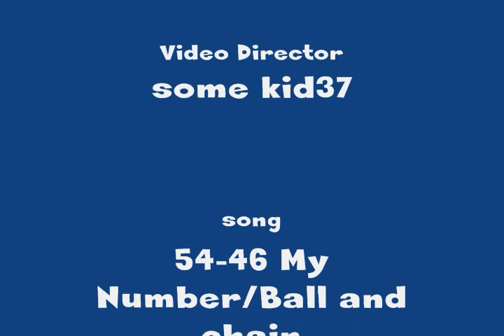Ultimate Runescape Money Making Guide!!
I do not own Runescape and i do not own sublime

Money making guide part 1 for 3 easy ways to make millions.  It requires work this is int some magic guide that make you wanna think you can achieve all the money in rs in a few seconds.  No, part of runescape is working.